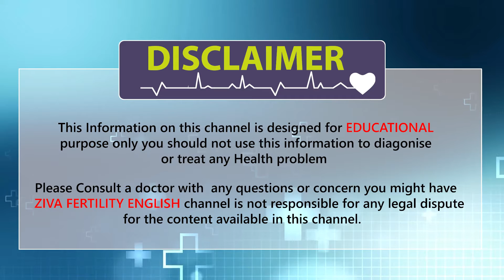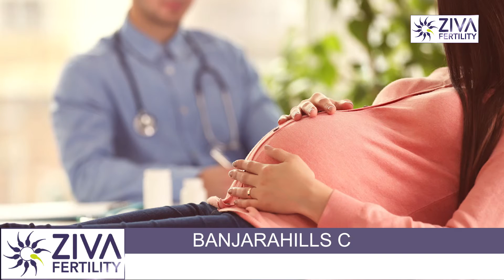Right age to get pregnant || ZIVA fertility English || Dr. Suvarchala Vardhan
Dr. Chekuri Suvarchala Vardhan (Scientific Director, Masters in Clinical Embryology (Australia & UK, PHD (Genetics)) - Topic: " What is the best age to get pregnant  " - ZIVA Fertility English - 15-April-2022.

What is the best age to get pregnant

In this video, we look at factors that contribute to the best time to have a baby. We also explain the biological limits on males and females, the emotional and financial effects, and what to do if a person misses their ideal age to conceive.

Ziva's Success story:
1)  22+ Years of Experience
2)  Around 90% Success Rate
3)  10,200 ICSI Cycles
4)  2,200 IVF Cycles
5)  4+ Centers in Hyderabad